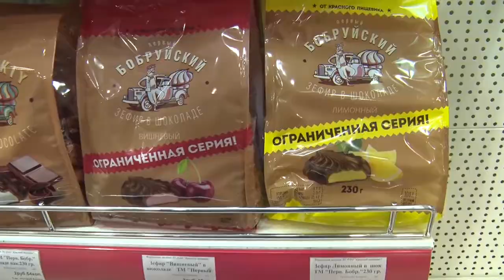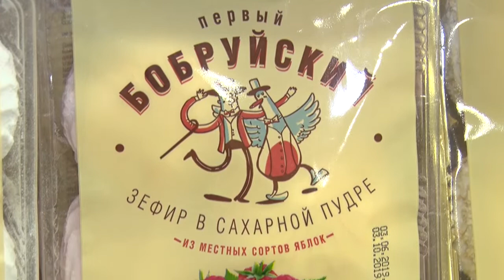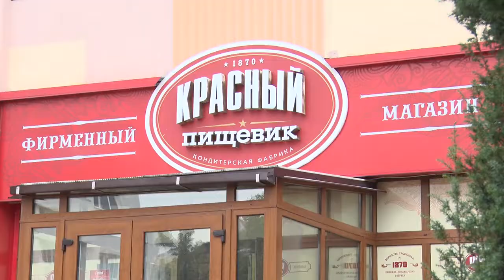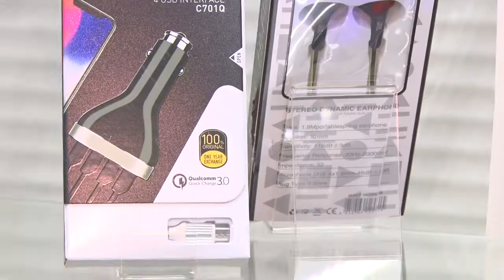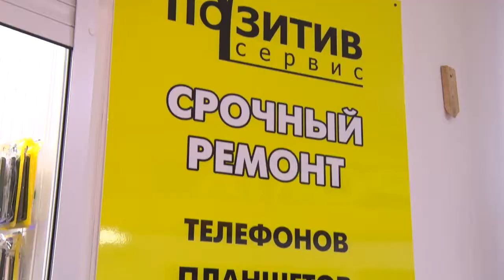С ДНЁМ РАБОТНИКОВ ТОРГОВЛИ!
Торговля была и остается одной из наиболее важных отраслей экономики и развивается сегодня как никогда динамично и стремительно. Более того, расширяется ассортимент товаров, повышается качество услуг и уровень обслуживания. Где в Бобруйске рады каждому покупателю и что готовы предложить выяснила?